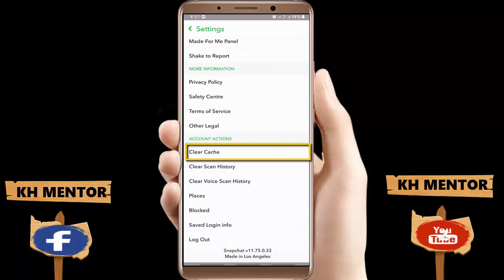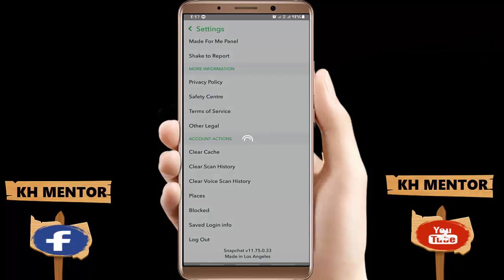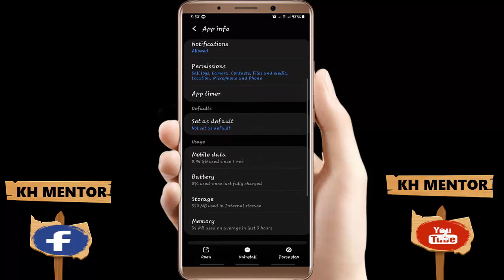How to Turn ON Snapchat Incoming Call Sound in Android/iPhone | ON Snapchat Notification Sound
Ever wondered how you could Snapchat Incoming Call Sound on Android/iPhone 2024 while you don't get any visible option for A Snapchat Incoming Call Sound on your android or iPhone? The channel "KH Mentor" (with the playlist "Snapchat Tips and Tricks") demonstrates and explains the easiest way to Snapchat Incoming Call Sound in Android/iPhone 2024 after the new update.

How to Turn ON Snapchat Incoming Call Sound on Android/iPhone OR ON Snapchat Notification Sound 2024? The channel "KH Mentor" demonstrates and explains the easiest way to Snapchat Incoming Call Sound on Android/iPhone 2024.

Here's a written form of it:
1. Open Snapchat.
2. Click on Chat Option.
3. Select anyone Chat.
4. Follow the Steps Described in the Video.

How to Turn ON Snapchat Incoming Call Sound on Android/iPhone | ON Snapchat Notification Sound 2024